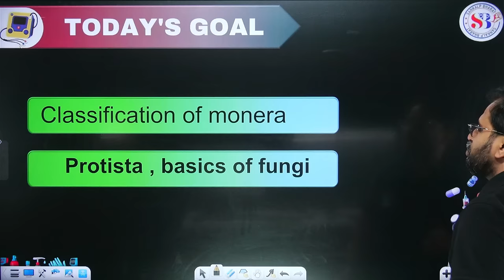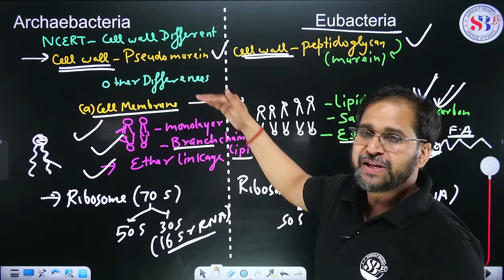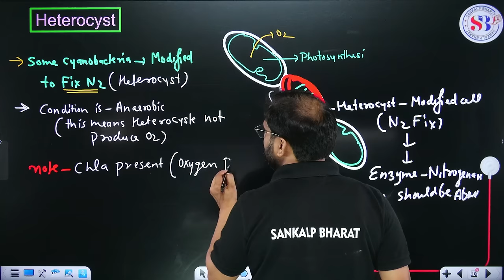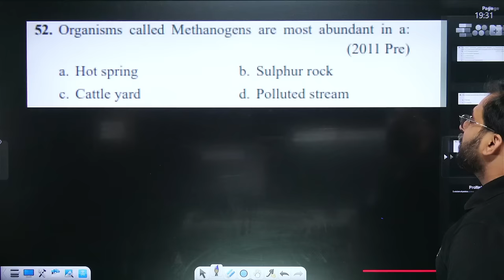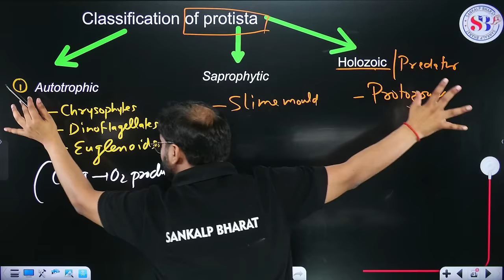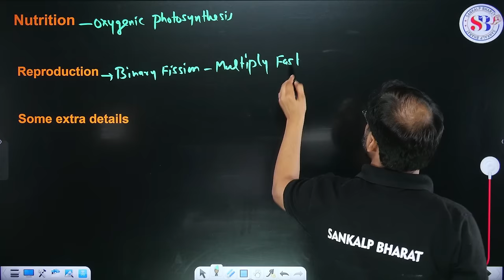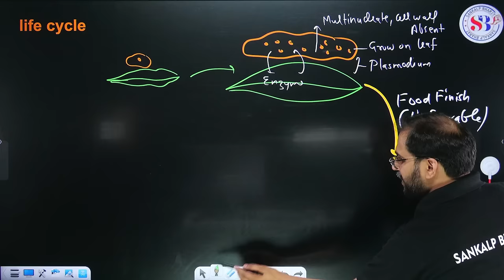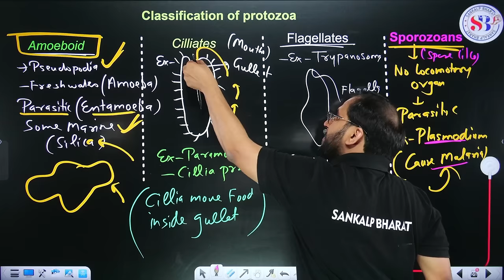BIOLOGICAL CLASSIFICATION CLASS 11 | CLASSIFICATION OF MONERA PROTISTA | BOTANY BY SANKALP BHARAT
BIOLOGICAL CLASSIFICATION CLASS 11 | CLASSIFICATION OF MONERA PROTISTA | BOTANY BY TARUN SIR | NEET SANJEEVANI BATCH | SANKALP BHARAT

Welcome to this exciting Class 11 Botany series, join us as we dive into the fascinating world of Biological Classification. Led by the knowledgeable and passionate Tarun Sir, this session focuses on the Classification of Monera and Protista.

Understanding the diversity of life forms is essential to comprehend the complexities of the natural world. In this class, we explore the characteristics, taxonomy, and evolutionary significance of Monera and Protista. From bacteria to algae, get ready to unravel the wonders of these diverse microorganisms.

Whether you're a student looking to excel in your biology exams or simply a curious mind eager to expand your knowledge, Tarun Sir's engaging teaching style and insightful explanations will make this learning experience enjoyable and informative.

Don't miss out on this educational journey through the realms of Biological Classification! Hit the play button and join us now. Happy learning!

0:00 Introduction
01:19 Today's Goal
01:34 Type of Bacteria
07:01 Archaebacteria
08:42 Archaebacteria | Eubacteria
15:10 Type of Archaebacteria
19:51 Type Of Eubacteria
21:02 Cyanobacteria
35:20 Mycoplasma
41:59 Protista
52:48 Example of Protista
56:27 Chrysophytes
01:05:38 Dinoflagellates
01:12:38 Euglenoids
01:18:59 Slime Moulds
01:27:35 Protozoa